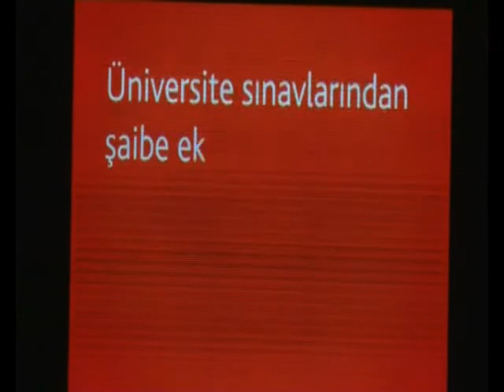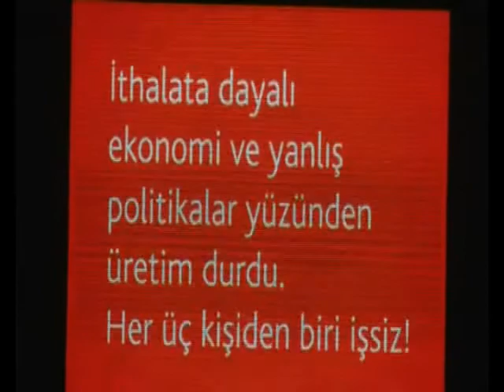DSP 9 KURULTAY SİNEVİZYON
DSP 9 KURULTAY SİNEVİZYON GÖSTERİSİ - 30/06/2013